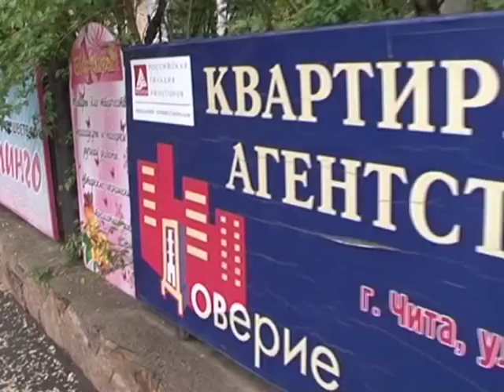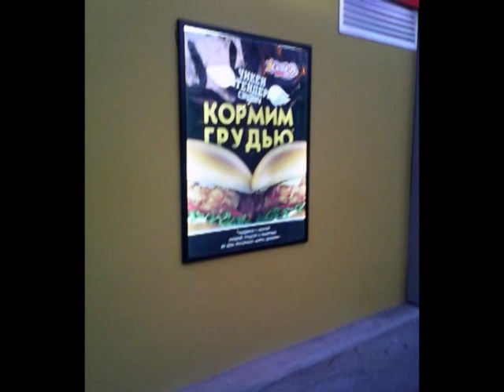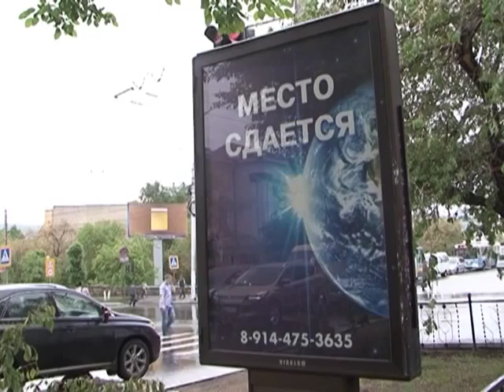В гостях начальник отдела наружной рекламы Комитета по архитектуре Улан-Удэ Александр Батуев